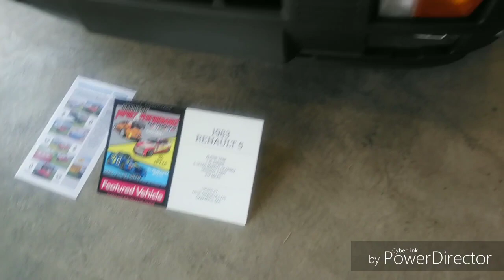1983 Renault 5 Alpine